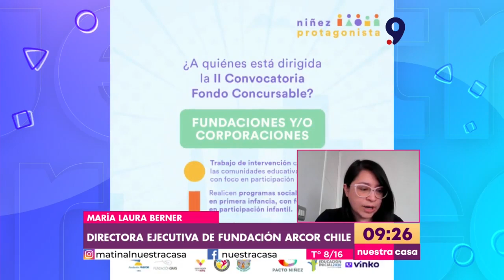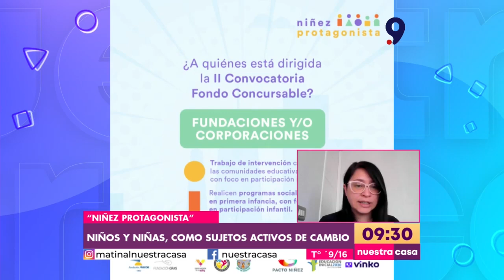Fundaciones lanzan por 2do año fondo concursable para proyectos que releven las voces de la infancia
Por segundo año consecutivo las fundaciones Arcor Chile y Gras, impulsan la convocatoria para el Programa “Niñez Protagonista”, un fondo concursable dirigido a organizaciones que trabajen con las infancias.

La iniciativa busca incluir y relevar las voces de la infancia en los distintos espacios en los que habitan, con el objetivo de promover su participación como un derecho humano fundamental en el desarrollo sostenible de un país.

Los proyectos seleccionados contarán con un apoyo financiero de hasta 10 millones de pesos y las postulaciones estarán abiertas hasta el 4 de diciembre mediante la plataforma ninezprotagonista.vform.io